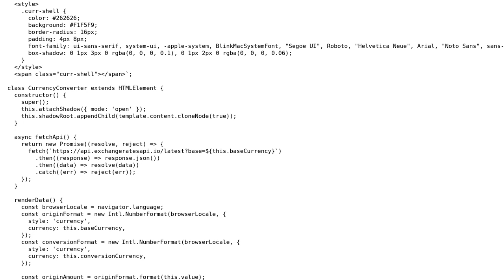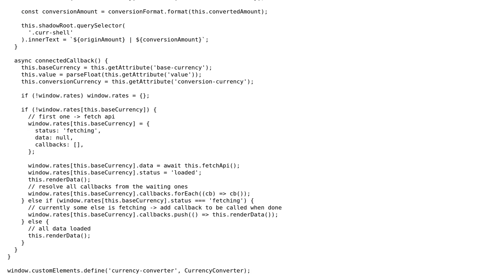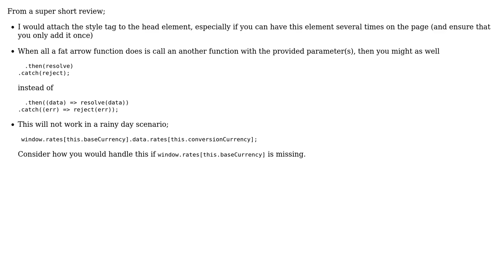Web Component prevent multiple API fetches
With thanks & praise to God, and with thanks to the many people who have made this project possible! You are responsible for your own actions.